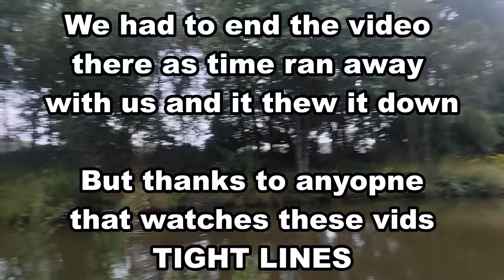What a Strange Session - New PB Twice !!!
After the 1st session a couple of weeks back catching Willy One Eye where back to try and catch a bigger one. On the same swim as last time but this time Stu smashes it not once but twice.

Check out the beginning and the end of the video if nothing else but it does show that Catfish are terrertorial.

Springpool is on the sme complex as Top Pool and holds cats to around 40lb and some smaller carp whch would be good sport on a feeder rod or lighter gear.

Video Title:    What a Strange Session - New PB Twice !!!